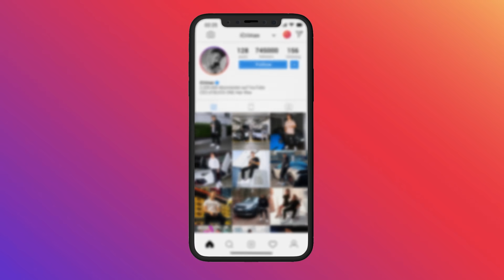VIDEOS die ZU SCHNELL ESKALIEREN (versuche nicht zu lachen)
iCrimax reagiert auf things that escalated too quickly